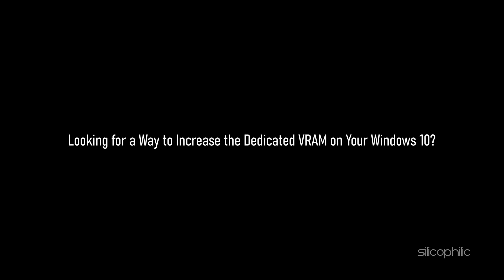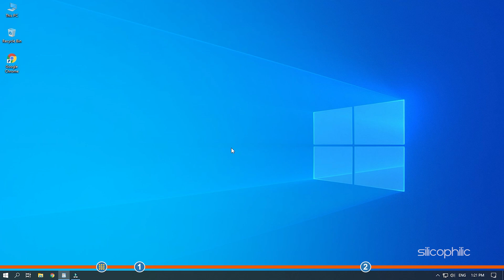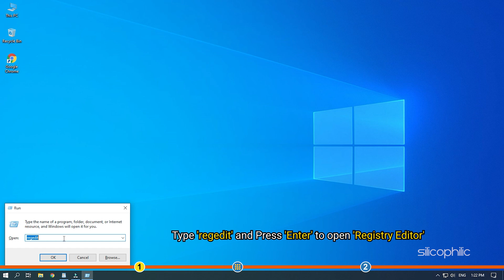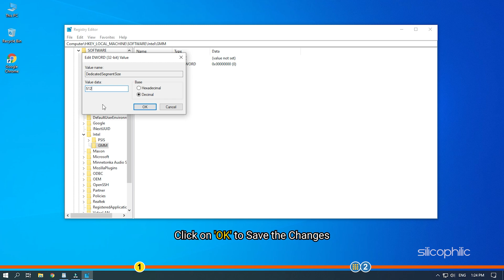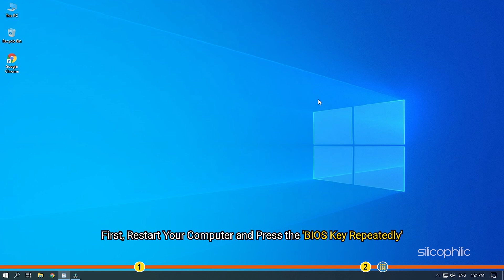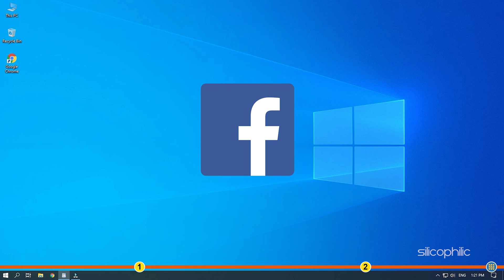How To Increase Dedicated Video Memory In Windows 10 || Increase VRAM On Windows 10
You will get an idea of how to increase VRAM on Windows 10 by watching this video until the end. The video illustrates how to increase the dedicated video memory in Windows 10 computer.

Registry Path: HKEY_LOCAL_MACHINE\Software\Intel

Check our blog related to this topic and if you have any sort of query, let us know in the comment section given below, we will be helping you with your queries.

Timestamps:
00:00 Intro
01:37 From Settings
03:50 From BIOS